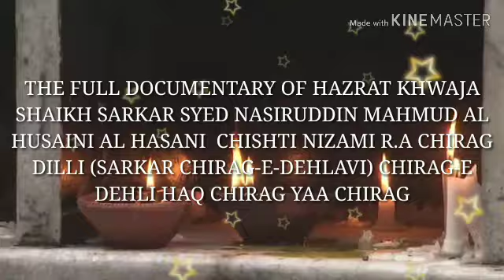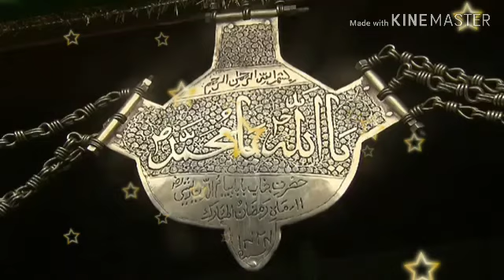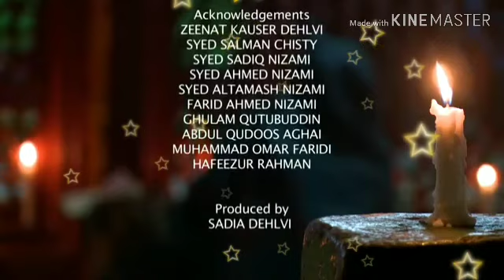The Full Documentary Of Shaikh Hazrat Khwaja Nasiruddin Chishti Nizami Mehmood Chirage Dehalvi R.A🙏